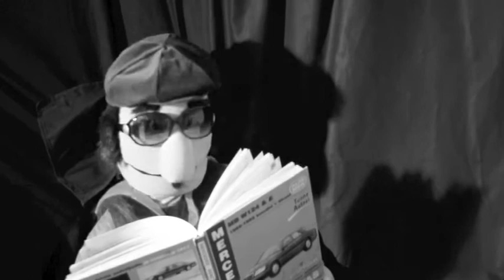Arnold Underground-Underground Dance (Theme of James Gadson)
Every Arnold Underground videos whole band is recorded live at the same time with using only one microphone.